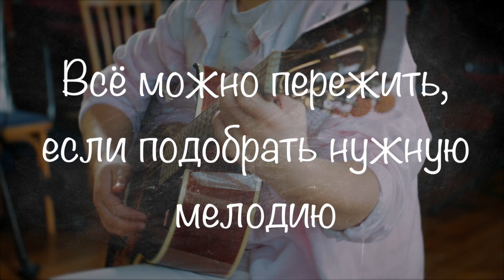Sofia Baklykova - The Song For Mother